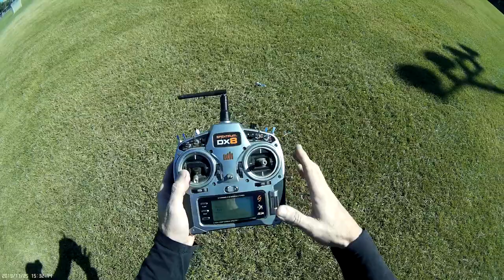Trex500 auto practice tail blow mishap